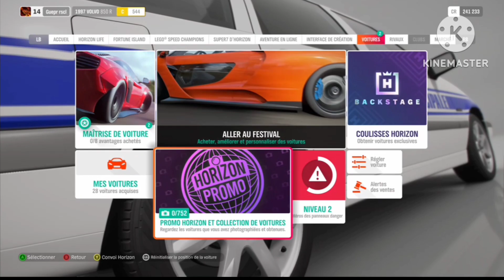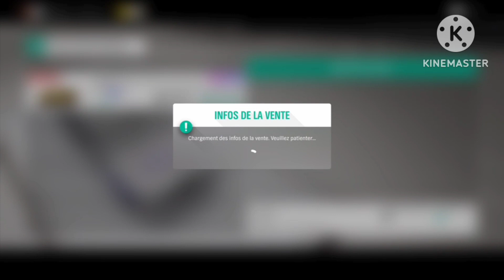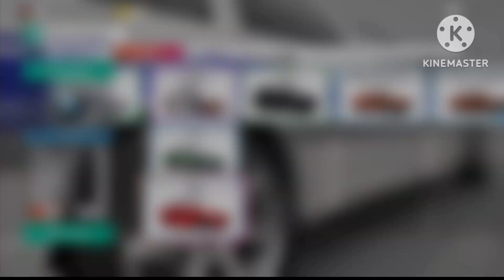ont débarque dans ( Forza horizon 4 )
( mon Instagram )

( mon Twitch )

guepar_troll10